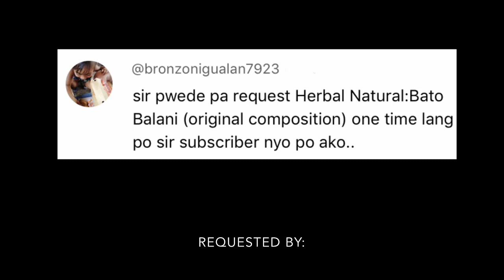Herbal Natural - Otab Inalab | Ukulele Tutorial With Lyrics and Chords